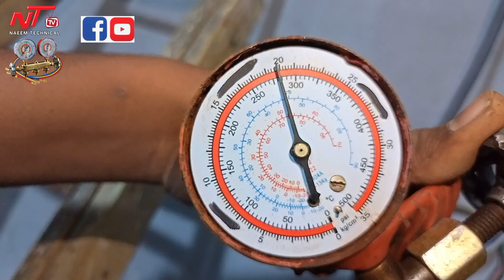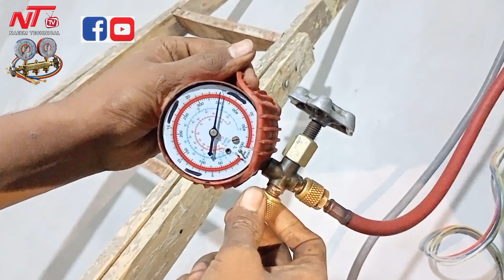RAC/HVAC concealed piping leakage test|split ac underground piping leakage testing